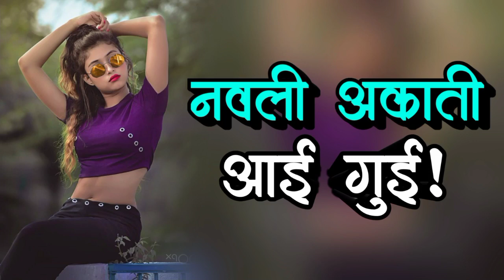आदिवासी मांदल OLD SONG नवली_अखाती_आय_गुई_Navli_Akhati_Aay_Gai_Adiwasi_Old_Is_Gold_Remix